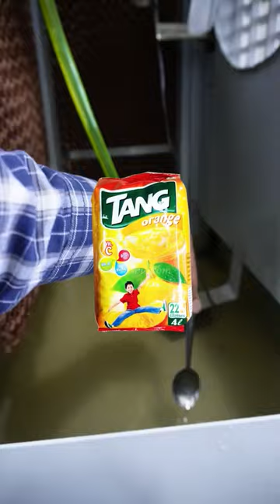Filled a Water Cooler with only a Spoon